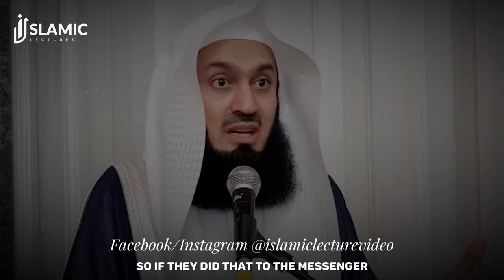Overcoming Obstacles: Trusting in Allah's Protection - Mufti Menk